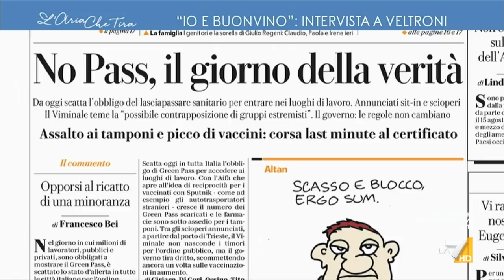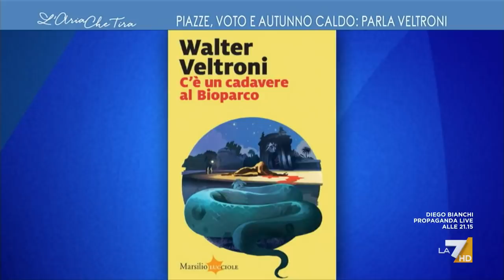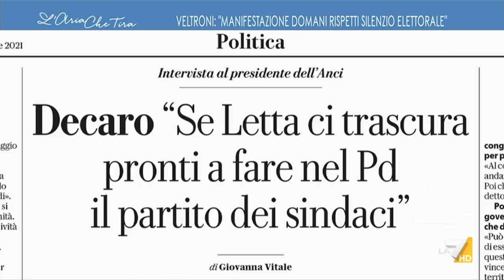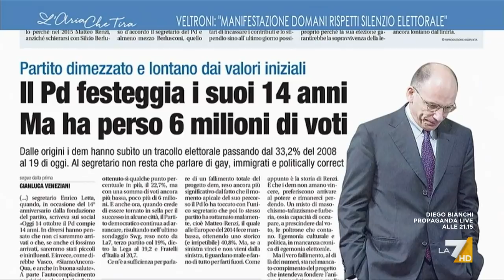Walter Veltroni: "Proteste no Green pass? Non bisogna demonizzare, bisogna convincere"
L'intervista a Walter Veltroni: "Proteste no Green pass? Non bisogna demonizzare, bisogna convincere". "Meloni parla di strategia della tensione? Significherebbe immaginare la partecipazione di pezzi dello Stato alla creazione del caos. Ho l'impressione che lo Stato vorrebbe esattamente il contrario. Sarebbe bello se attorno alle violenze ci fosse una condanna unanime, tutti dovrebbero tenere i toni bassi". Sulla manifestazione pro-CGIL di domani: "Rispetti il silenzio elettorale"